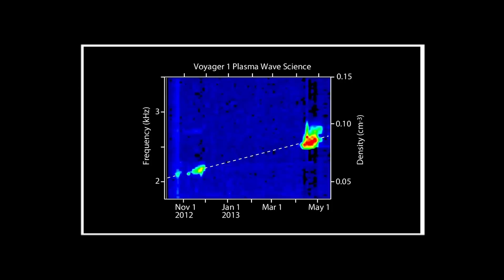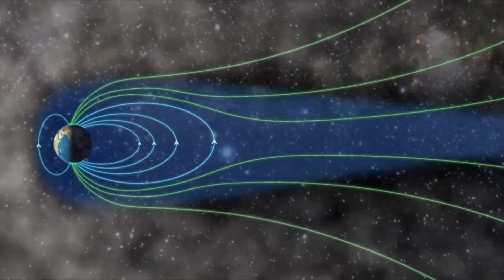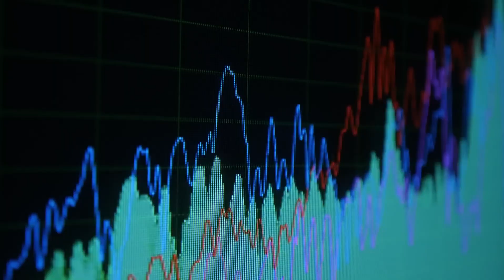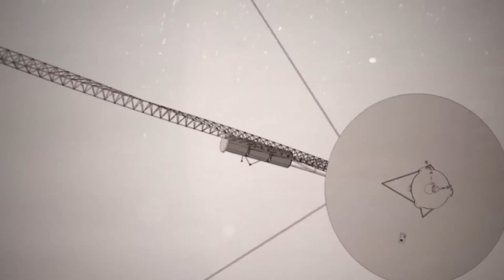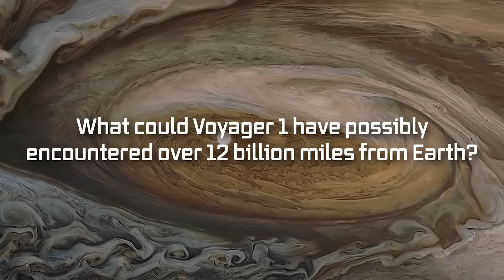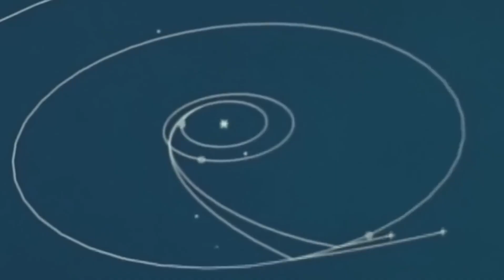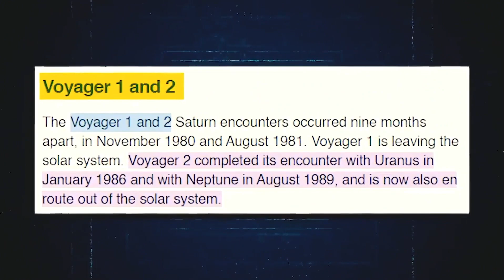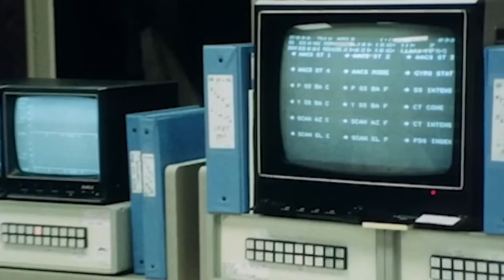NASA Warns That Voyager 1 Has Made “Impossible” Discovery after 45 Years in Space